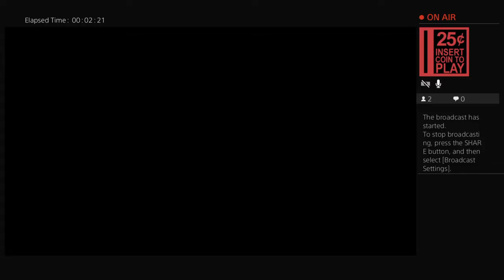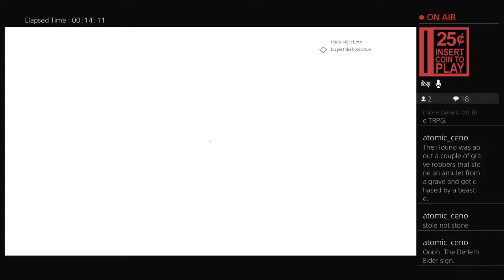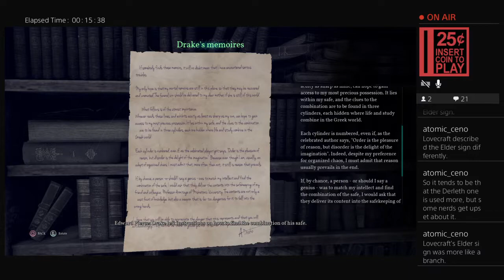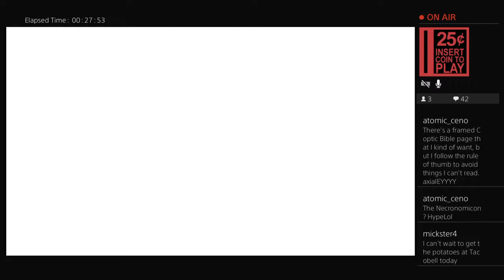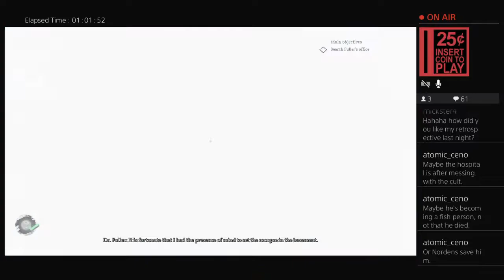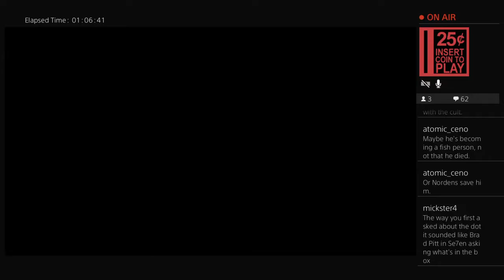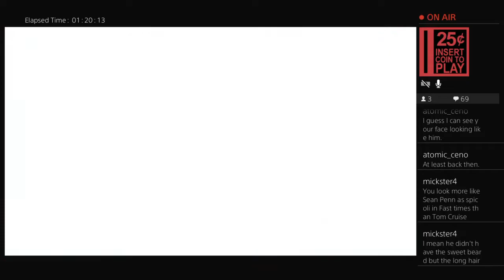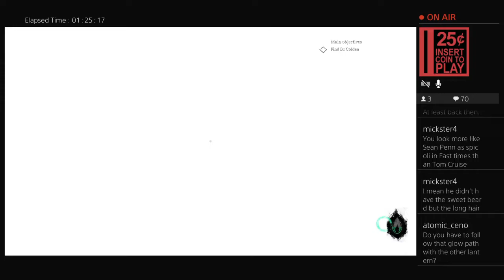Call of Cthulhu part 4: READ THE BOOK!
Johnny Juicebox looks through books and connects with the elders.